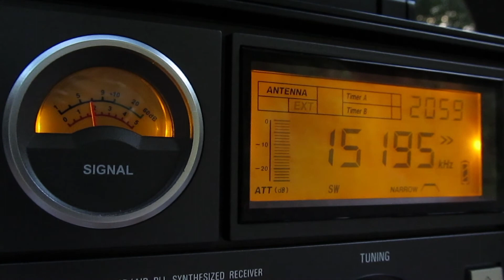Family R. via Ascension Island _15195KHz 05-Oct-2012 (with ⊿7 in the mountains)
S-2000   ANT:⊿7　05-Oct-2012  20:54(UTC)  received in Japan
QTH: 34°51'38.90"N  136°22'57.30"E   Elevation:165m